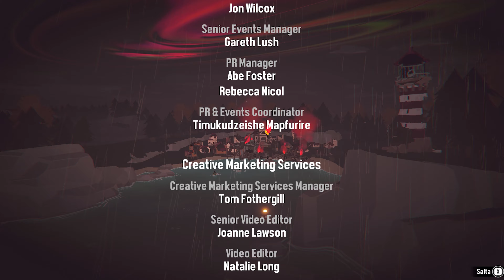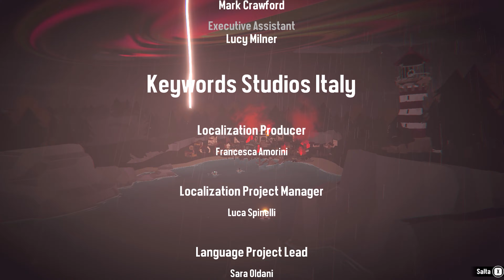DREDGE (BAD ENDING) - Gameplay No Commentary Walkthrough ITA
Descrizione del video: 🎮 DREDGE - Gioco completo senza commento (4K Ultra HD)

Unisciti a me in un viaggio inquietante nelle profondità di DREDGE, il gioco di pesca dall’atmosfera inquietante ispirato alle leggende lovecraftiane. In questa completa esplorazione, vivi la coinvolgente trama, svela i suoi segreti e affronta il boss finale. Immergiti nelle acque torbide, dove antichi orrori ti attendono.